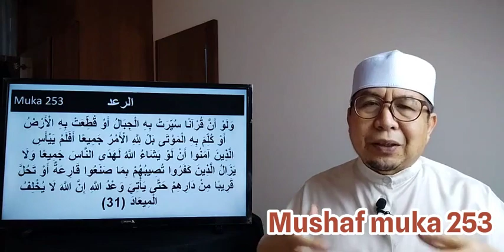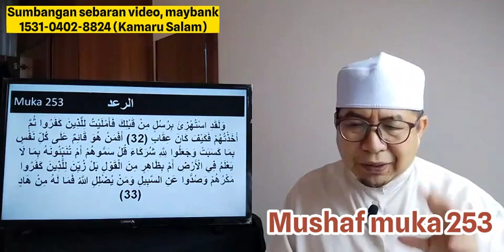Tadabbur muka 253 (28 Okt 2023)